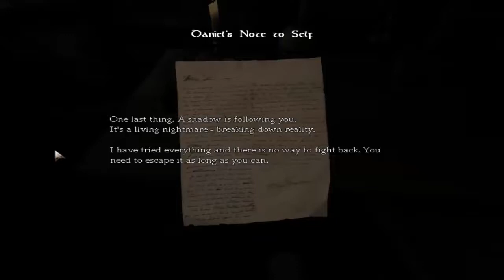TỰ HÀNH XÁC BẢN THÂN D: ( AMNESIA -THE DARK DESCENT- #1 )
Game:
      *FOR INTRO*
Lightroom: